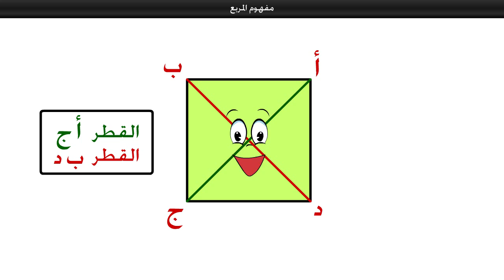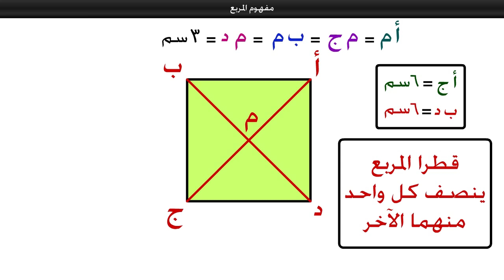مفهوم المربع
شرح مفهوم المربع بالصوت والصورة المتحركة